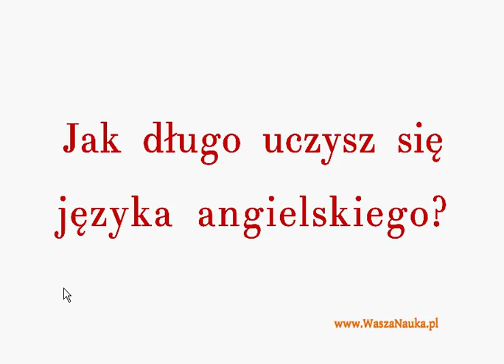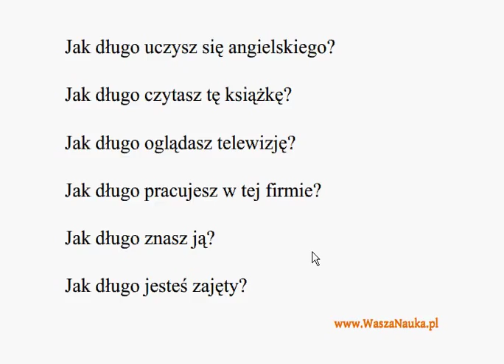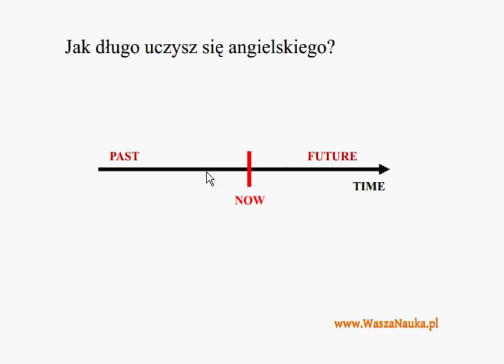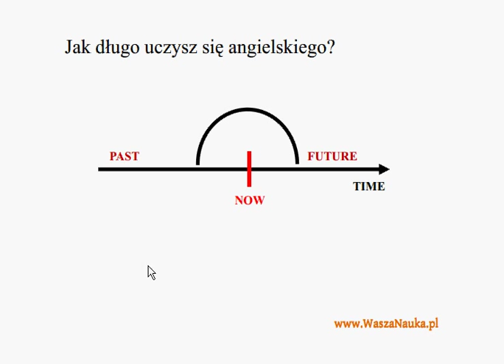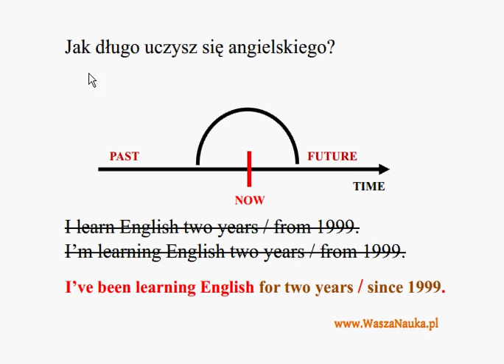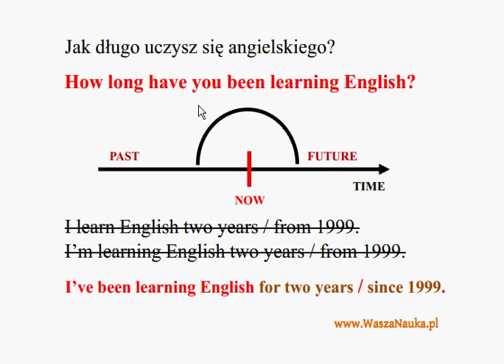Present Perfect Continuous - Zastosowanie cz.1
Zastosowanie angielskiego czasu Present Perfect Continuous